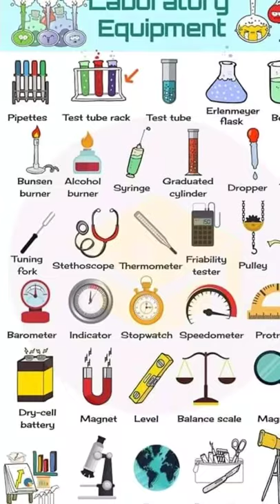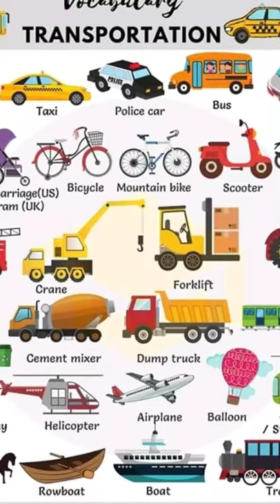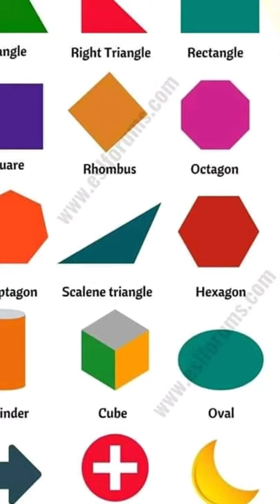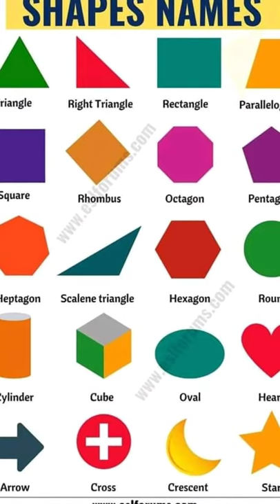All vocabulary words for kids